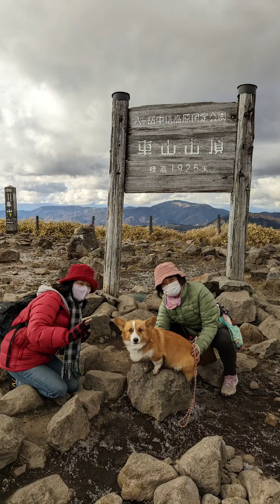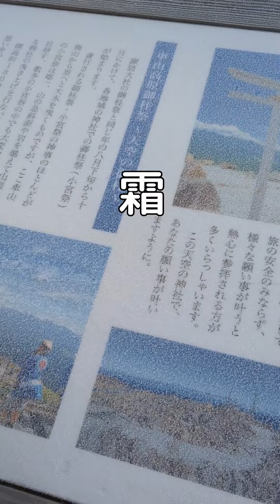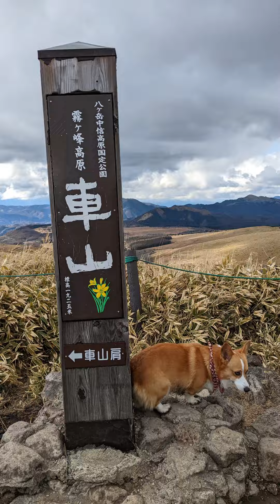霧ヶ峰の車山に登った【コーギー】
2022年12月2日　せと4歳7ヶ月
長野県霧ヶ峰の車山(1925m)に
せととせとが大好きなおばちゃまと一緒に登ってきました。

標高高いけど、肩駐車場が1800mくらいの場所にあるので、
登山の高低差は200mもないです　w w

かなりな晴天予報で行きましたが、
肩駐車場に到着時の車が示す外気温、マイナス１℃😱🥶

もし、雨が降ったりしたら、
スカイラインも凍結するのでヤバい!との懸念が頭をよぎりながらの
登山開始となりました。

そろそろ下山しようとした時に、
雪らしきものがチラチラ、、

そんなわけで
楽しみながらのんびり登山というわけにはいかず、
急いで下山して、
ドロドロになったせとのお腹と足をペットボトルの水でなんとか最低限落とし、
急いで肩駐車場を後にしました。

それでも、
夏の頃からずっと登りたかった車山なので、
思い切って行って
無事登れて良かったです。

久々の車山高原の風景も楽しめたのも良かった!

せっちゃんも石ころゴロゴロ、歩きにくいしほけど、
頑張ったね♥

おばちゃまも
一緒に歩いてくれてありがとう💕💕

また、どこか登りましょう!